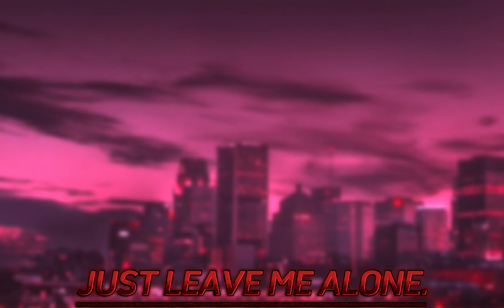jealous / pmv | 500 subscribers special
how can a not underrated nor popular wildtuber like me, get that many subscribers?

but seriously, thank you so much ❤

[this video is a bit venty)